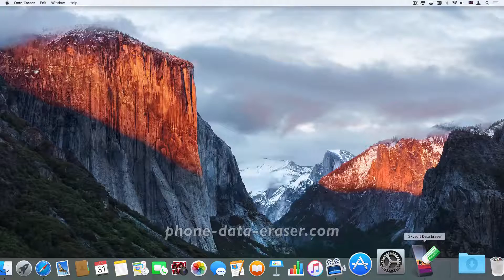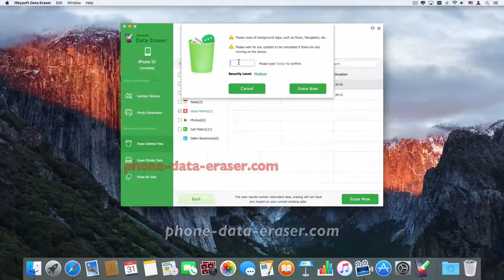How to Easily Erase Deleted Voice Memos on iPhone 5S / 5C Permanently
iSkysoft Data Eraser for Window & Mac - Remove iPhone 5S/5C Voice Memos Completely

Key Features of iSkysoft Data Eraser:

Delete private data store on iPhone, iPod or iPad 100% permanently.
Remove junk files in your device to free up space and improve its speed.
Compress files and photos saved on iPhone SE and back them on your computer.
Erase deleted files on your device permanently in a single click.